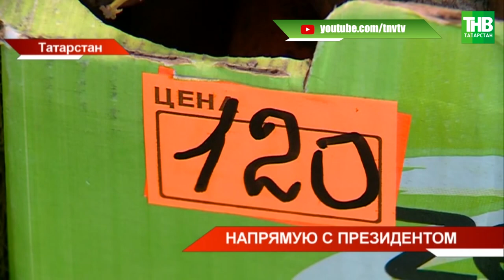Главные тезисы Прямой линии 2021 | ТНВ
Владимир Путин провёл 18-ю по счёту прямую линию с населением. Общение с президентом шло 3 часа 42 минуты. В этом году в связи с пандемией общение с президентом прошло в новом формате - без гостей в студии. Президент России сам в свободном режиме выбирал вопросы, которые ему адресовали по телефону, сайт программы и мобильное приложение «Москва-Путину». Много обращений касалась пандемии и вакцинации. Также Президент ответил на самые злободневные вопросы последнего времени - рост цен, плохие дороги, социальные выплаты.

Координаты:
☎ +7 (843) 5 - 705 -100